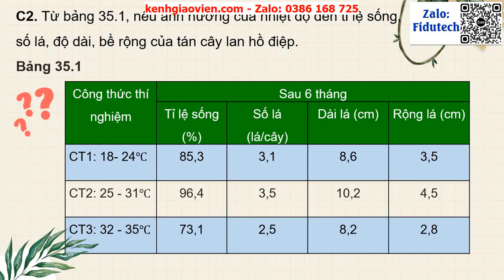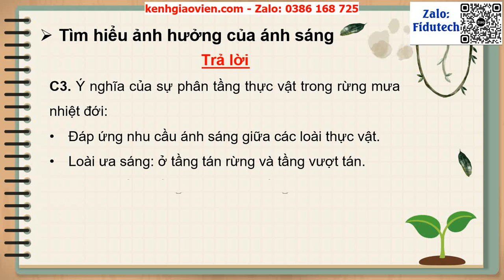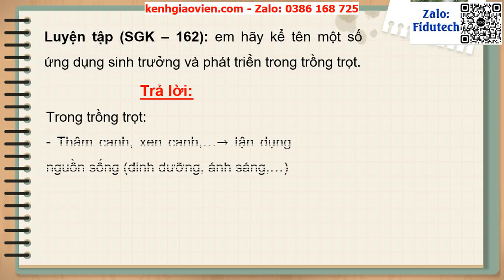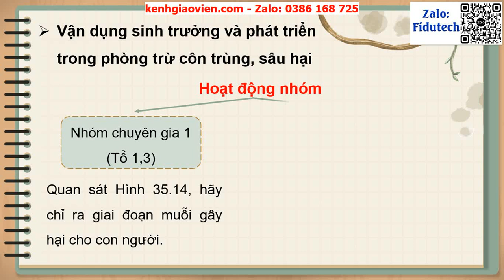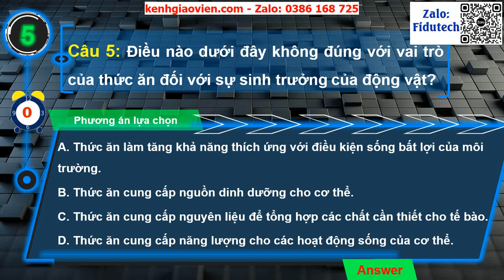Giáo án powerpoint bài 35: Các nhân tố ảnh hưởng đến sinh trưởng và...| GA điện tử Sinh học 7 CTST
Phía trên là giáo án Powerpoint hay còn gọi là giáo án điện tử, giáo án trình chiếu bài 35: Các nhân tố ảnh hưởng đến sinh trưởng và phát triển ở sinh vật | Sách sinh học 7 chân trời sáng tạo. Giáo án được làm với phong cách: hiện đại, đẹp mắt để tạo sự hứng thú cho học sinh.